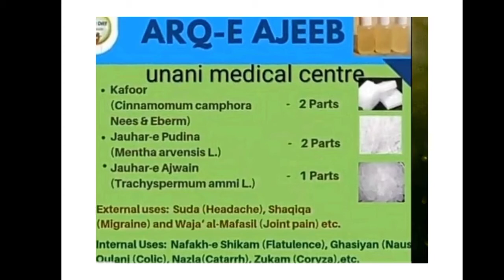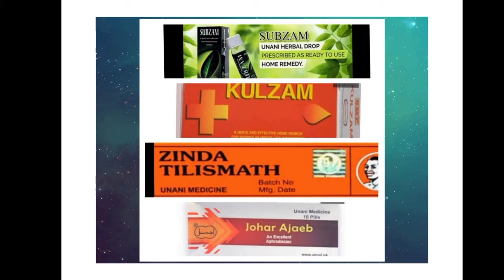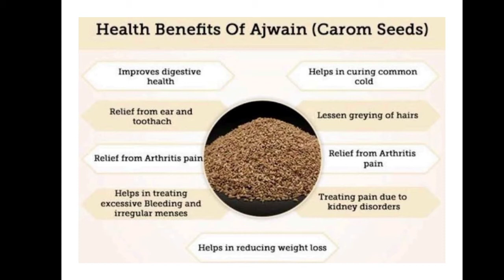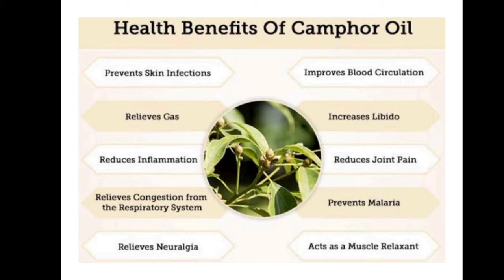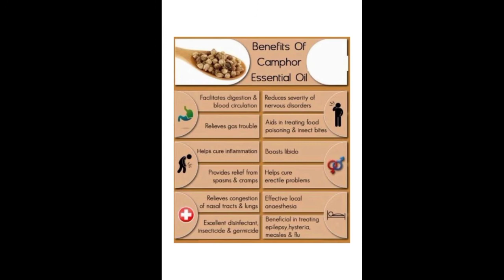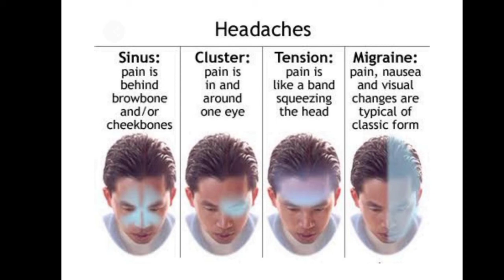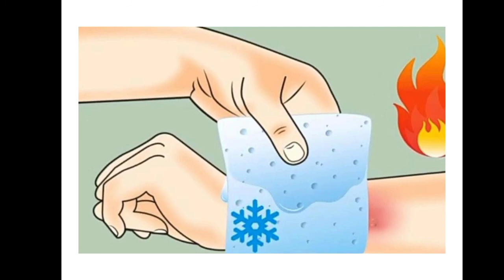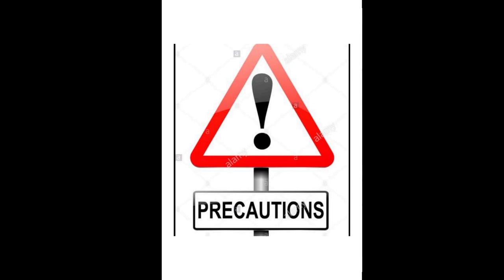EMERGENCY MEDICINE "एकदम असर दायक" ( बीमारी है तो जान लीजिए रामबाण इलाज)🌿🍃☘️